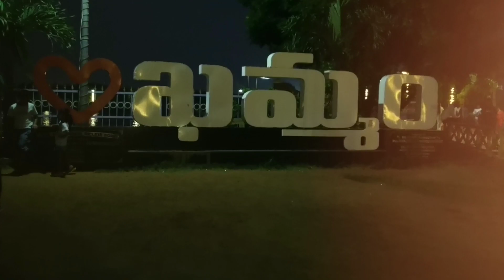children's watching lakaram park with boating